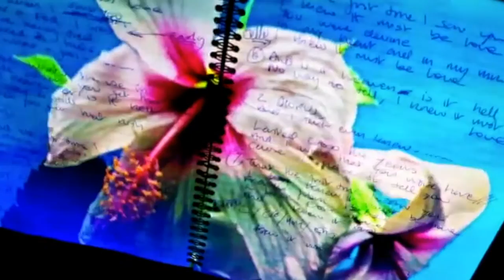Brendan Tallon - The First Time I Saw You (Official Video)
Mercenary records are proud to announce Brendan Tallon’s 3rd solo single ‘The First Time I Saw You’, taken from his forthcoming 11 song debut album “Love In These Times”.

The accompanying video was filmed at Tallon’s home studio and yet again edited by Rory McDonald.

Brendan Tallon’s debut solo album ‘Love in these times’ will be released on July 2nd 2021.